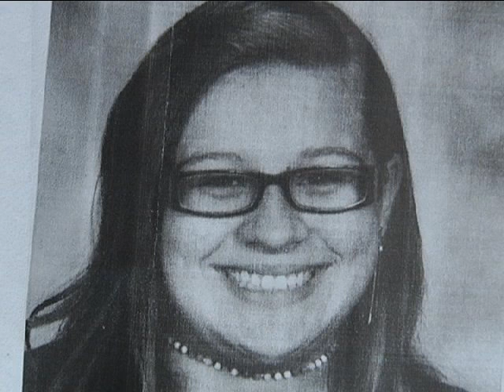2safeschools 2011 School Bus Related Deaths Memorial Video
This video is a photo collection of the children that died while boarding and departing their school bus in 2011.  The photo memorial also includes some of the adults and children that died while riding a school bus, some while riding a vehicle used as a school bus, and some while walking to and from their bus stop.  Too many of these deaths were preventable yet continue with the same mistakes repeated year-after-year, a continuous reminder that we can do more to help prevent these deaths. The lack of an escort at the bus stop for the very young borders on child neglect, in my opinion. Too many have died, and likely will continue to die until the adults involved accept a shared responsibility to help keep kids safe. 2safeschools 2011 school bus related deaths report is available from:

The song 'Precious Child' is available thanks to the generous kindness of the songwriter/singer Karaen Tayor Good. This gift she provided many in honor of her own loss, "... to honor my nephew Paul, who "left too soon", at age 21."  Her song can be downloaded free at: